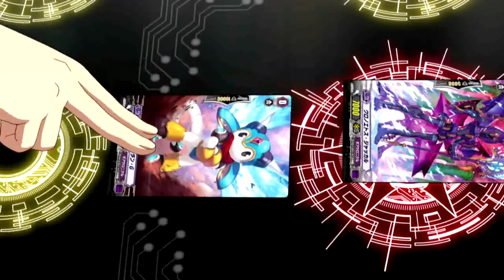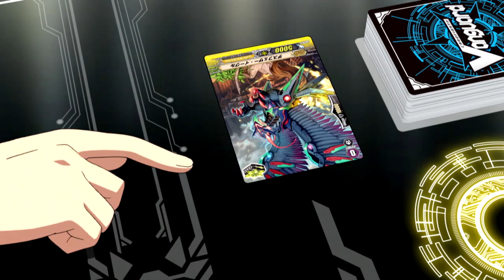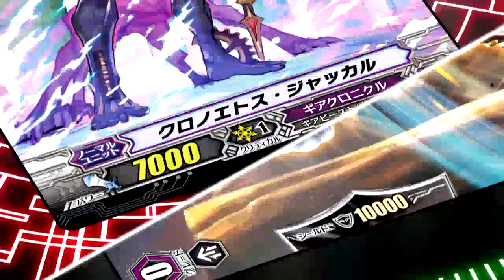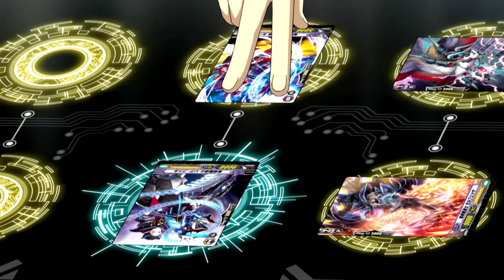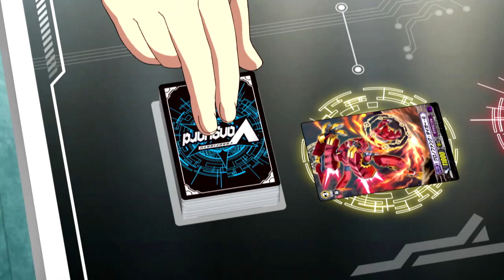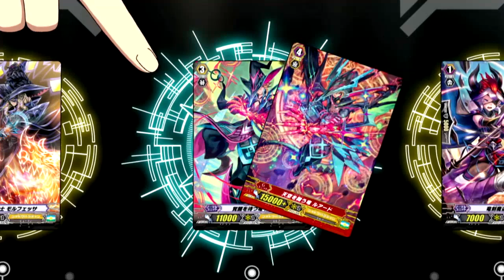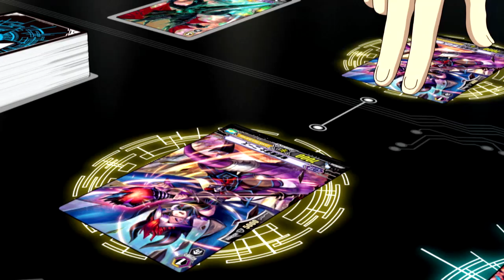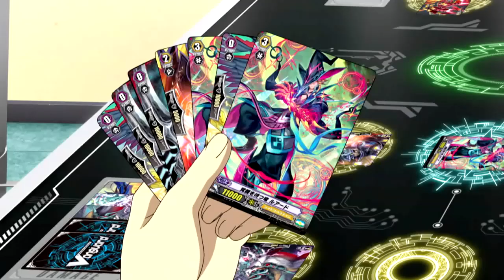การ์ดไฟท์ แวนการ์ด จี เน็คซ์ พากย์ไทย ตอนที่ 2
5 เดือนผ่านไปหลังจากที่สมาชิกทีม Try3 (ทายทรี) ทั้ง 3 คนแยกทางกัน “ชินโด โครโน่” ได้มาเรียนต่อที่โรงเรียนมัธยมปลายฮารุมิ ซึ่งระหว่างนั้นเอง “ชินโด โครโน” ได้พบกับชายลึกลับที่มาท้าสู้กับตนเองที่ร้าน Card Capital ที่ตัวเองทำงานพิเศษอยู่และได้พ่ายแพ้แก่เขาไป จากนั้นได้รู้ภายหลังว่าชายที่ชนะตนเองได้คนนั้นคือ “คาซุมิ โอนิมารุ” ผู้ชนะเลิศรายการแข่งขันแวนการ์ดระดับประเทศรุ่นอายุไม่เกิน 20 ปี (U20) นั่นเอง  “ชินโด โครโน” จึงตั้งเป้าหมายเพื่อที่จะกลับไปท้าสู้กับ “คาซุมิ โอนิมารู” อีกครั้งให้ได้ จึงต้องการเข้าร่วมการแข่งขัน U20 (อันเดอร์ทเวนตี้) “ชินโด โครโน” ที่กำลังจะจัดขึ้น เขาจะสามารถตั้งทีมได้สำเร็จหรือไม่? และเหล่าคู่แข่งในรายการ U20 จะเป็นใครบ้างโปรดรติดตามได้ที่ Cardfight!! Vanguard G Next